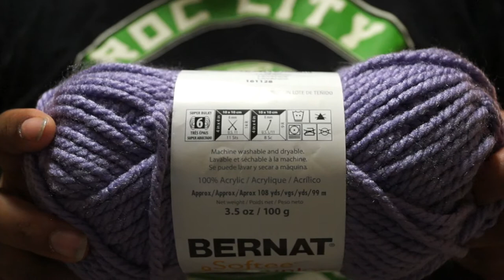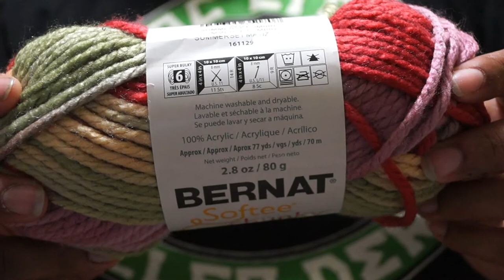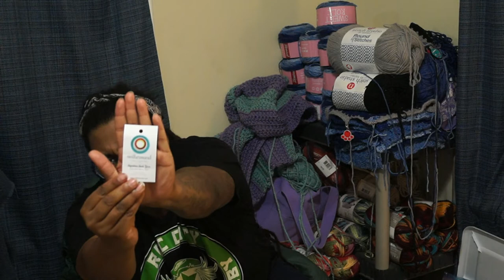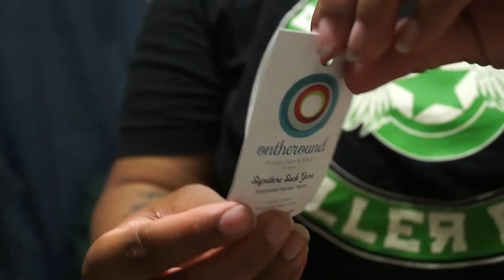Episode 7 “I Made a Sweater!”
Show Notes

Locks Knots & Stitches
by Living Dread Girl

Filmed Thursday August 17th, 2017

I filmed on Thursday but was unable to edit until a few days later because this time I was helping someone move and then work!

Misha’s Obsessions she is my new favorite yarn dyer!